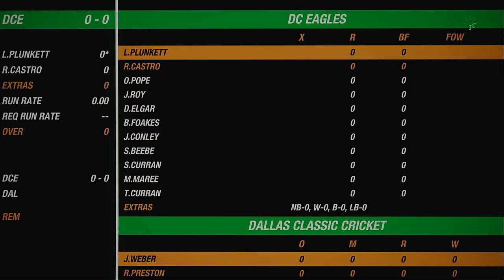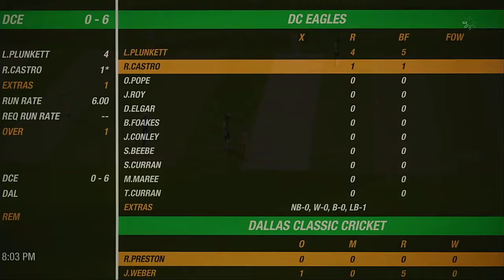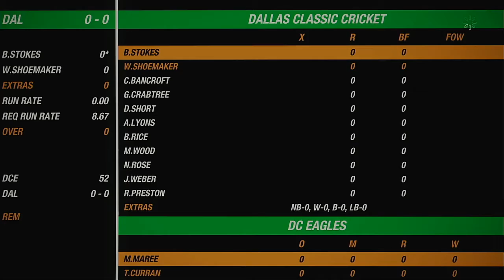NACO Spring 2020 Season Round 23 DC Eagles VS Dallas Classic Cricket